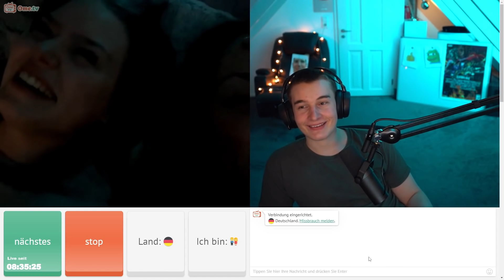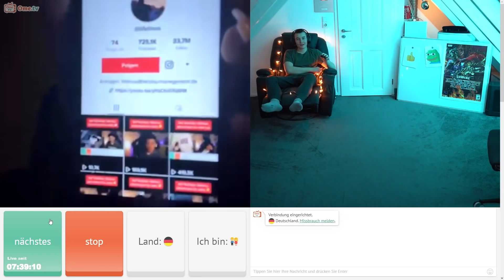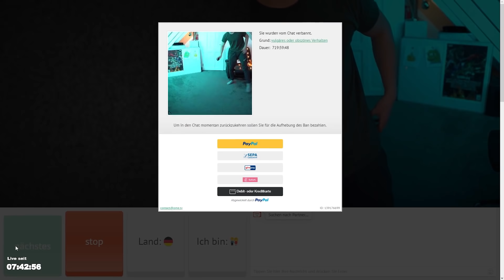Verlobte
(OmeTV darf ich auf Twitch leider nicht Streamen)